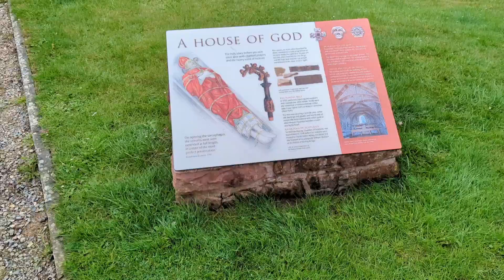Andrew De Moray, Scotland's Forgotten Guardian.